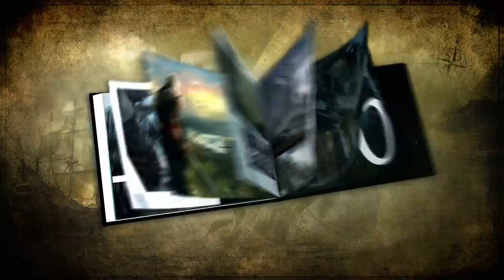Assassin's Creed 4 Black Flag -- Buccaneer Edition Unboxing [DE]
Entdecke in diesem Unboxing-Video die Buccaneer Edition von Assassin's Creed 4 Black Flag. Die Käptn Kenway Figur, das exklusive Artbook, der offizielle Soundtrack, zusätzliche Spielinhalte und mehr! Ein wahrer Piratenschatz!